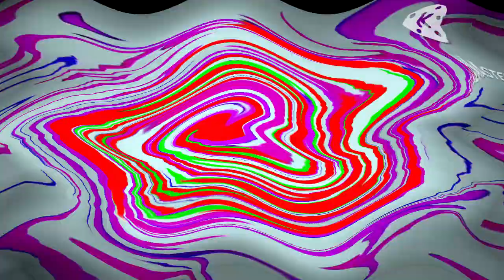insanely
credit to spqbert for arabic alphabet lore
yeah alpahbet lore might be a thing